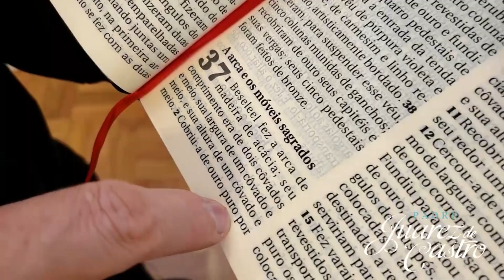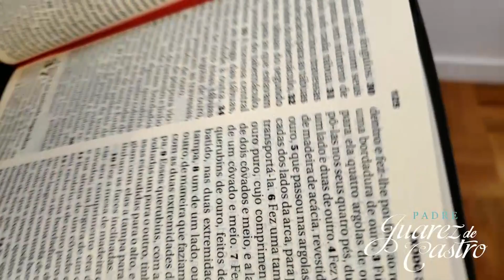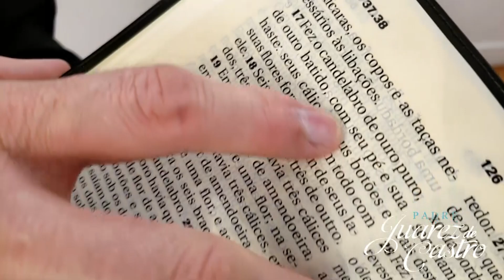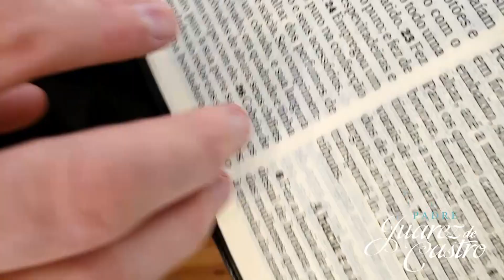Curso Bíblico 87 - Êxodo Capítulo 37 - A Arca e os Móveis Sagrados - Padre Juarez de Castro